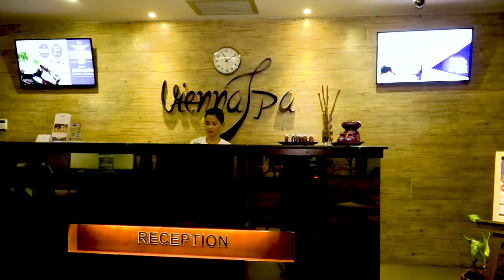Da Vienna Boutique Hotel Batam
Excelent Service Da Vienna Boutique Hotel Batam